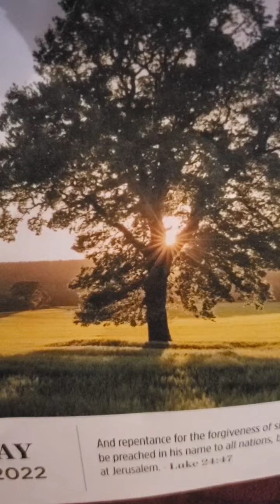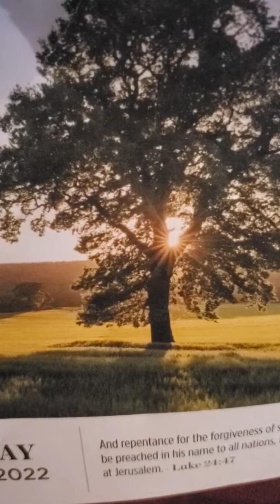psalm 70:1-5 Help for the poor and needy